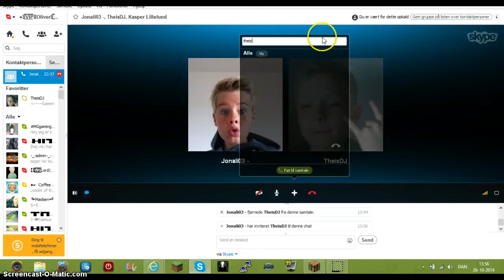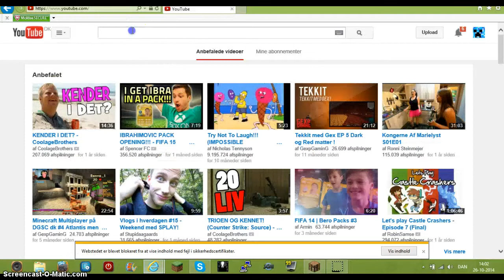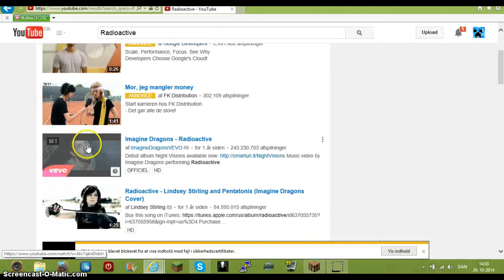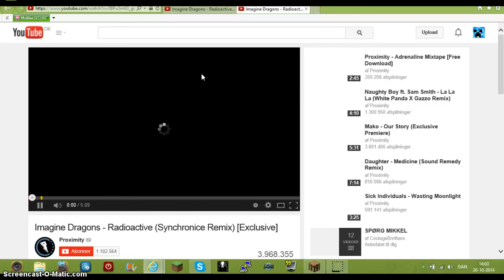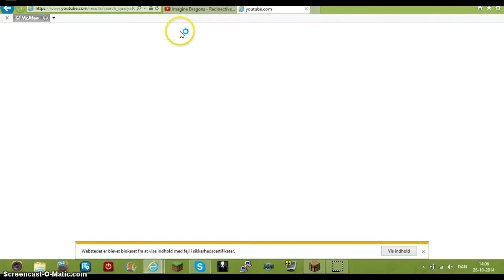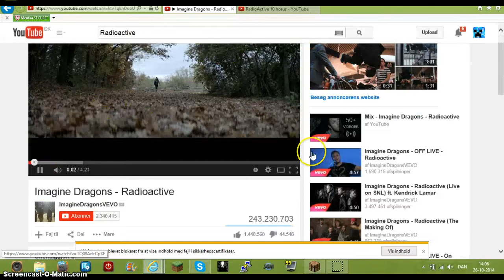PvP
IP: eu.mcswish.net